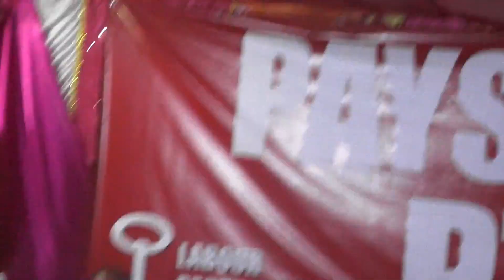ARVIN BOOLELL AT NOUVELLE FRANCE Clip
This video is about ARVIN BOOLELL AT NOUVELLE FRANCE Clip